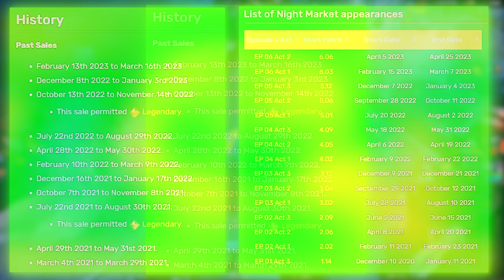Next Your Shop & Night Market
When is the next your shop for league of legends 2023?
Prediction around April 27th

Valorant Night Market is live April 5th

Requested translations below:

(Note: YouTube has an inbuilt closed caption option for many languages. Select 'cc' then settings then subtitles/cc then auto-translate)

Korean:

더 많은 사람들이 다음 상점에 대해 물었습니다.
마지막 방송 종료 후 2주 이상

어떤 사람들은 상점 날짜가 용맹과 일치한다는 이론을 가지고 있습니다.
야시장 그러나 이것은 가장 최근의 2개의 야시장에도 불구하고 항상 그런 것은 아닙니다.
지난 2개의 상점과 비슷한 시기에 출시되었습니다.

따라서 이 이론이 사실이라면 이번 주 목요일에 귀하의 매장이 있을 수 있습니다.

나는 그 이론에 완전히 동의하지 않고
지난 2년 동안 해당 상점이 시작되었습니다.
4월 28일 그래서 우리는 올해 그 날짜 즈음에 다음 날짜를 예측할 수 있습니다.

안전을 위해 4월 27일에 방송될 것 같지만 제가 틀렸으면 좋겠습니다.
그것은 더 일찍 출시

귀하의 상점에 대한 규칙 중 하나는 기간 내에 릴리스된 스킨이 없다는 것입니다.
지난 90일

Spanish:

algunas personas han preguntado sobre la próxima tienda ya que ha sido más
de 2 semanas desde que terminó el último

algunas personas tienen la teoría de que las fechas de su tienda se alinean con valorantes
mercado nocturno, sin embargo, este no es siempre el caso a pesar de que los 2 mercados nocturnos más recientes
han lanzado casi al mismo tiempo que las últimas 2 tiendas

Entonces, si esta teoría es cierta, podría haber una tienda este jueves.

No estoy totalmente de acuerdo con esa teoría y
las tiendas correspondientes de los últimos 2 años han comenzado alrededor
28 de abril para que podamos predecir que el próximo será alrededor de esa fecha este año

así que para estar seguro, creo que se lanzará el 27 de abril, pero espero estar equivocado y
se lanza antes

Un recordatorio de que una de las reglas para sus tiendas es que no se lanzarán máscaras dentro del
últimos 90 días

Turkish:

daha uzun zaman geçtiği için birkaç kişi bir sonraki mağazanızı sordu.
sonuncusu sona ereli 2 haftadan fazla oldu

bazı insanlar, mağaza tarihlerinizin valorantlarla aynı hizada olduğuna dair bir teoriye sahiptir.
gece pazarı ancak en son 2 gece pazarı olmasına rağmen bu her zaman böyle değildir
son 2 mağazanızla yaklaşık aynı zamanda piyasaya sürdünüz

yani bu teori doğruysa bu perşembe senin dükkanın olabilir

Bu teoriye tam olarak katılmıyorum ve
son 2 yıldaki mağazalarınızın karşılık gelenleri yaklaşık olarak başlamıştır.
28 Nisan, böylece bir sonrakinin bu yıl o tarihte olacağını tahmin edebiliriz

bu yüzden emin olmak için 27 Nisan'da yayına gireceğini düşünüyorum, ama umarım yanılıyorumdur ve
daha erken yayınlıyor

Mağazalarınızın kurallarından birinin, bu süre içinde herhangi bir dış görünümün yayınlanmayacağına dair bir hatırlatma.
son 90 gün